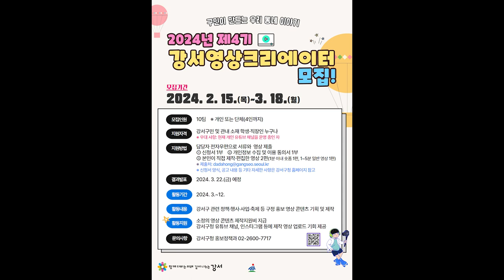저기...저...그거 지원하러 왔는데요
강서구민이 강서구를 직접 홍보하는 영상을 제작하면
강서구청 유튜브 채널에 업로드 되고 제작비까지 지원해드리는
강서영상크리에이터 4기 올해도 어김없이 모집합니다.
모집요강은 다음 링크를 참조하세요